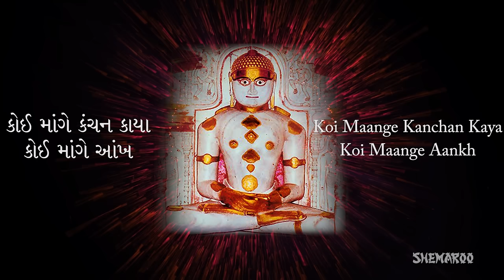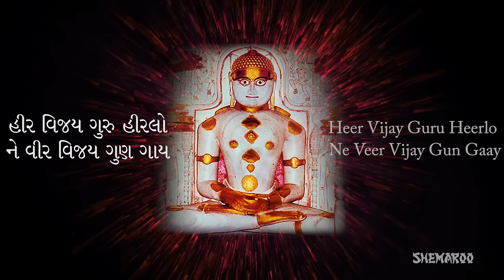Jain Stavan - Dada Adeshwarji Dur Thi Aavyo Dada Darshan Do | Jai Jinendra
Jain Stavan: Dada Adeshwarji Dur Thi Aavyo Dada Darshan Do
Singer: Deepali Somaiya
Album: Jain Stavan
Label: Gunjan Music

Google+ Now listen to more than 350 devotional songs in Jain Devotional Songs App